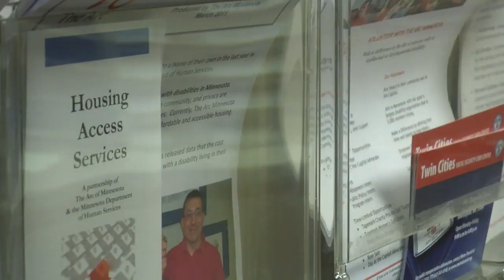MN2020: A Place to Call Home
Finding the right housing situation can be tricky for anybody.  Minnesotans with physical and developmental disabilities face extra obstacles when their funding requires .  Health and Human Services provides some funds for the disabled, but often requires a physical address.
The Arc of Minnesota works with HHS to secure housing for those who need the extra support with finding the right place for them, meeting new landlords, filling out paperwork, and getting involved with new communities.